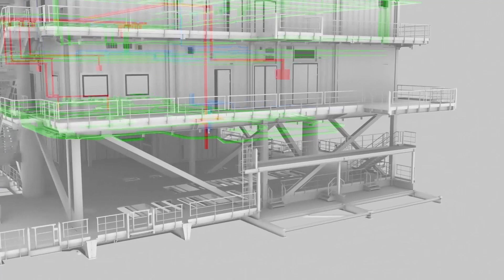How is a substation built?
Always wanted to know how a substation is built? Have a look at this 3D animation!

With more than 15 years Offshore Wind experience, Smulders offers a full range of services from fabrication to complete turnkey solutions (EPCI) of Offshore High-Voltage Substations.